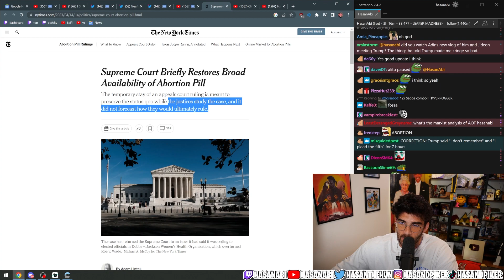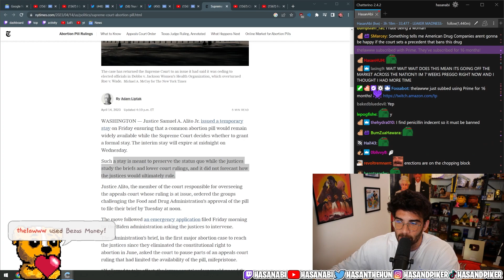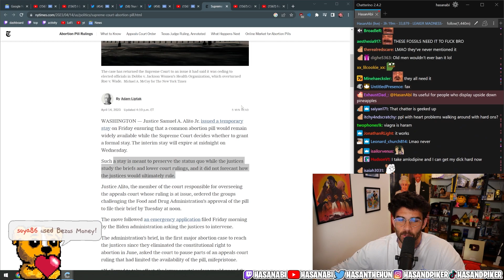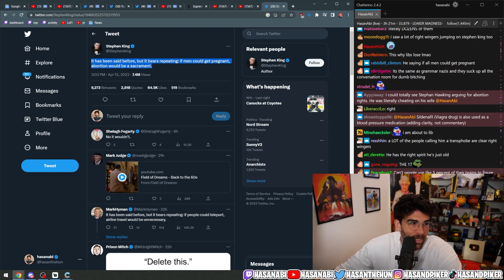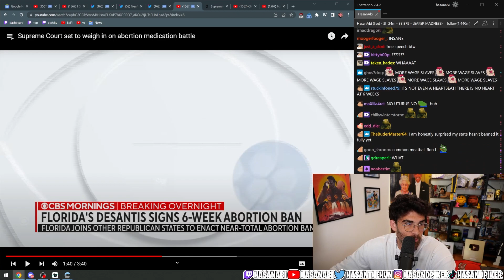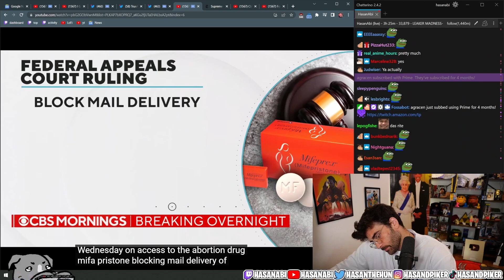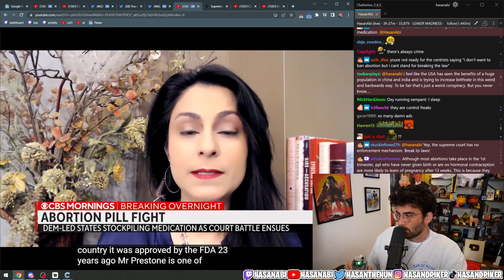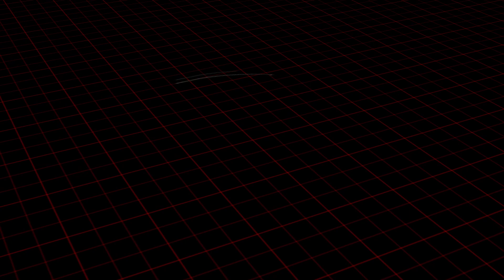Supreme Court Briefly Restores FDA Ruling on Abortion Pill | Hasanabi Reacts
In this timely and impactful video, Hasan reacts to the US Supreme Court's decision to temporarily restore the availability of an FDA-approved abortion pill, following a Texas court's attempt to ban its availability across the entire country. Join Hasan as he discusses the significance of this decision, its broader implications for reproductive rights, and the ongoing battle over abortion access in the United States.

In this compelling video, Hasan shares his thoughts on the US Supreme Court's decision to temporarily restore the availability of an FDA-approved abortion pill, which had been targeted by a Texas court for a nationwide ban. Hasan delves into the details of the case and discusses the broader implications of this decision for reproductive rights and abortion access in the United States.

Find out more about the Supreme Court's decision and the ongoing abortion pill controversy

Hasan examines the ongoing battle over abortion access in the US, highlighting the importance of continued advocacy and awareness on this critical issue. He invites viewers to consider the potential consequences of further restrictions on reproductive rights and the impact on women's health and autonomy.

Throughout the video, Hasan emphasizes the need for a balanced and informed conversation on abortion access and reproductive rights. He encourages viewers to stay informed on this topic and to engage in discussions that promote understanding and support for women's health and well-being.